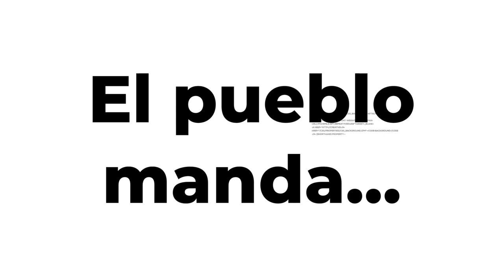Las NotIZias en IxtapaZihuatanejo​ esta semana con MichIZ 😺 11/02/2022